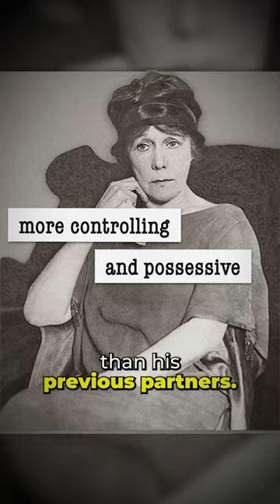The Dark Secrets of Frank Lloyd Wright's Taliesin - Uncovering the Truth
Frank Lloyd Wright, a name that resonates through the halls of architectural history.

Born with a genius for design, Wright was as complex as the structures he created.

His first home, Taliesin, was a testament to his genius, a sanctuary of serenity and creativity.

Taliesin burned to the ground. The news hit Wright like a wrecking ball to one of his buildings.

But in true Wright fashion, he picked up his drafting pencil and got back to work.

The result? Taliesin Two, a near-replica of the original, born from the ashes of the first.

Now, let's move on to his personal life, which was as tumultuous as his professional one.

Kitty Wright, his first wife, finally granted him a divorce, freeing him to marry his second wife, Miriam.

A controlling and possessive woman, their marriage was far from a walk in the park.

In fact, she had him arrested once!

But Wright wasn't one to stay down. Before the ink was dry on his divorce papers, he met his third wife.

Their whirlwind affair led to a pregnancy and another scandal in Wright's life.

Despite the drama, Wright's talent remained undimmed, his architectural vision unimpaired.